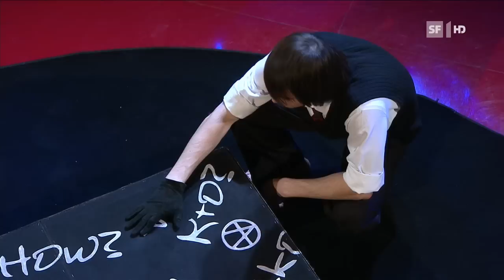Sergii Timofeev at Benissimo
Sergey Timofeev at the 100th "Benissimo" TV-Show. (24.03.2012)